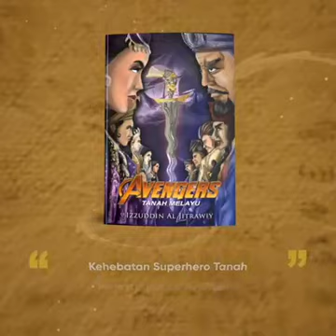Bangkit kembali wahai bangsaku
BAGAIMANA NAK BANGKIT SEMULA DARI KEJATUHAN INI?

Formula Kebangkitan Kembali Bangsa ini adalah melalui Alif Mim Sin.

GALI SEMULA EMAS DALAM DIRI KITA MELALUI DARAH 3 NABI;

yang mengalir dalam bangsa ini, iaitu Nabi Ibrahim a.s  ( ا ),  Nabi Muhammad  s.a.w  ( م) dan  Nabi  Sulaiman  a.s  ( س ).

Ketiga-tiga simbolik membentuk kalimah

اﻣﺲ

dalam tulisan  jawi.

1. Nabi Ibrahim a.s  ( ا ): Ketauhidan  dan Makrifat (Ketauhidan Ilmu, Dzauqi dan Syuhudi) Pembangunan Insan dengan Allah swt

2. Nabi Muhamad s.a.w  (  م)  : Akhlak, Adab dan Cinta (Bersulam adat dan budaya bangsa) Pembangunan Insan sesama Insan

3. Nabi Sulaiman a.s   (  س  ):Keilmuan, Kekayaan dan Kekuasaan (Berpaksi peradaban Timur) Pembangunan Tamadun Insan

Kekuatan bangsa mesti dimulai dengan kekuatan spiritual ( ا ) dan adab (  م), bukannya daripada kekuatan politik dan ekonomi (  س  ) .

Walid Ibrahim Al Malik

MOGA BANGSA INI KEMBALI MENGENAL DIRI..